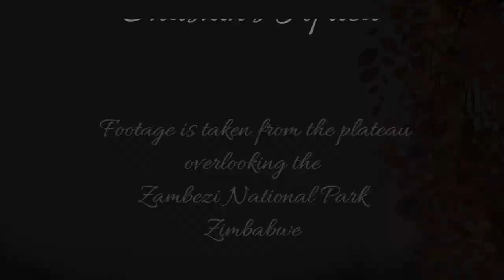One eyed Leopard at Victoria Falls Safari Sky cam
2 cam's at Vic Falls Safari lodge, the waterhole cam and the Sky cam